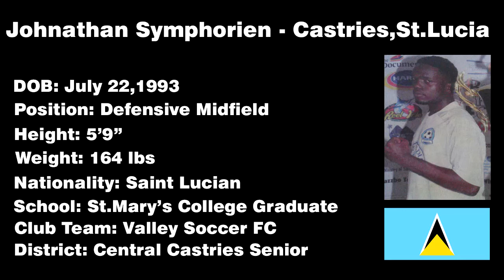Johnathan Symphorien - Defensive Midfielder Highlight Video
Video highlight of Blackheart 2014 District Knockout competition as the defensive midfielder and captain of the Castries Central Senior Team. The highlight shows a short footage of myself marshaling the midfield area in the Final and quarter final stages respectively in the tournament.